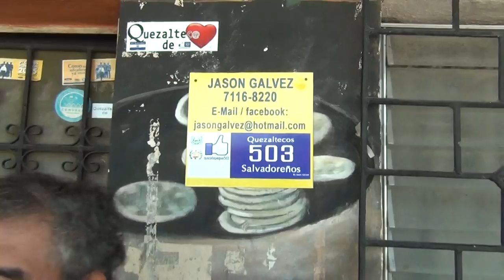Apoyemos a Nuestros Artistas Nacionales (Balanza)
Quezaltecos solidarios por todo el mundo aqui les compartimos una petición muy sincera de un personaje quezalteco.
Puedes hacer tu colaboración efectiva a través del Banco Agrícola
para mayor información llamar al 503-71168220